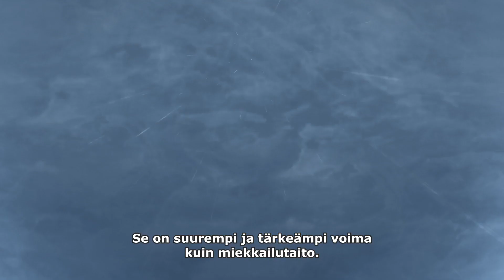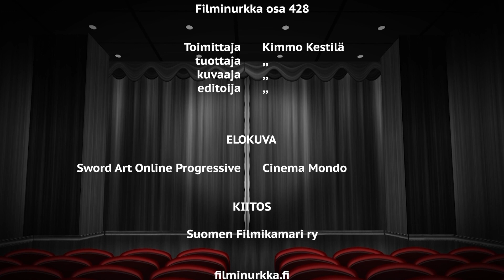Filminurkka osa 428 Sword Art Online Progressive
Japanilainen animaatio elokuva Sword Art Online Progressive, joka ei lunasta lupaustaan olla erinomainen elokuva.